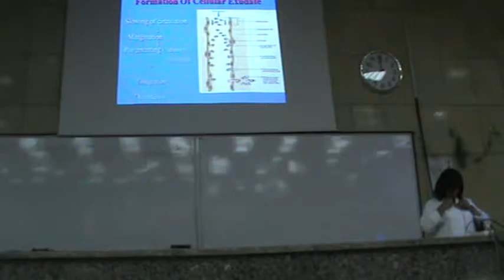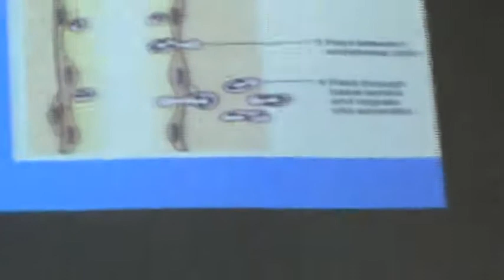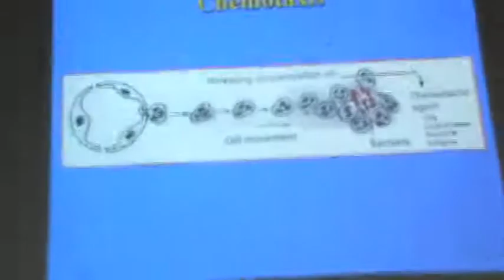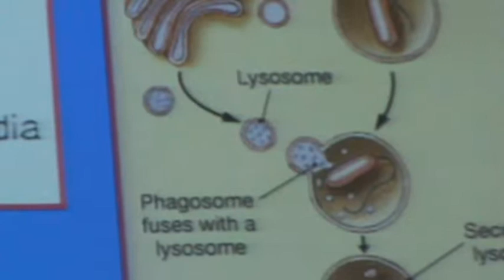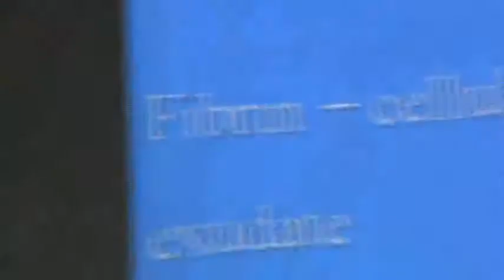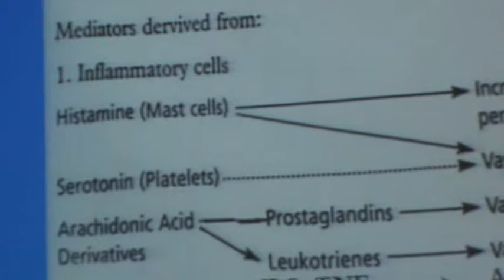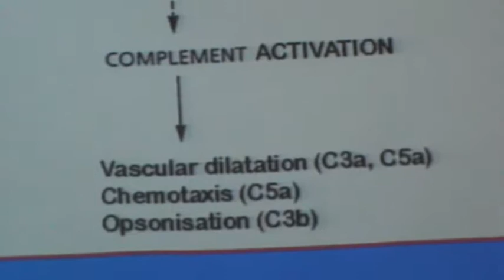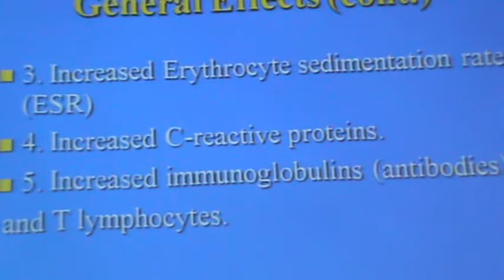Dr Gina Asaad - General pathology - Inflammation 2 - Part 1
Subject : Pharmacology

Contents :-
-Cellular phase of inflammatory response
-Types of inflammation
   - Suppurative
   -Abcess